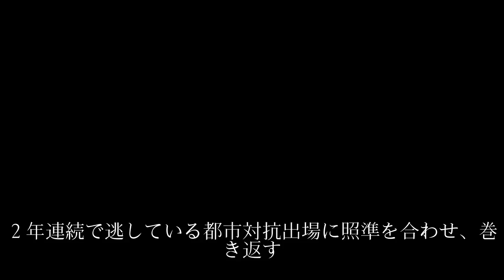ＪＲ東日本東北監督に西村亮氏が就任、藤井氏は退任